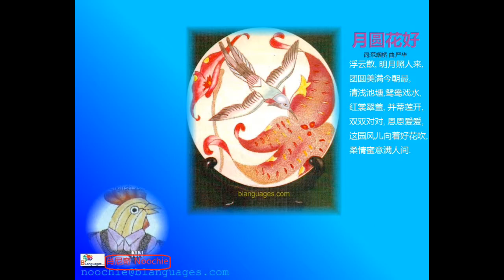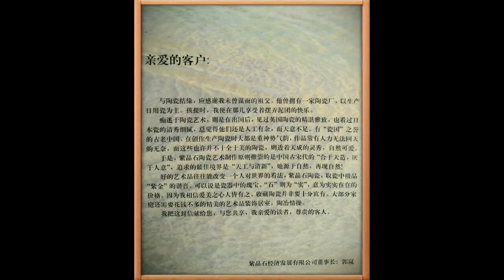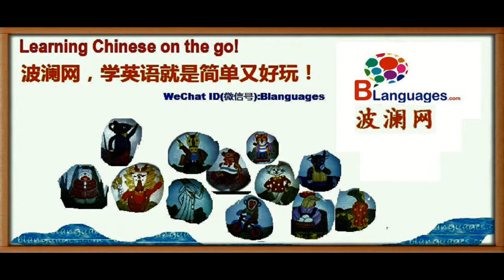20140629 How to write BRIDE AND GROOM in Chinese?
Lyric Free Coloring Pages for fun to write Chinese, Try it!